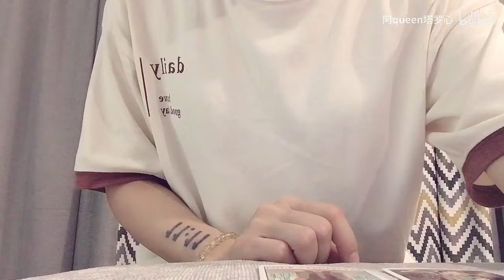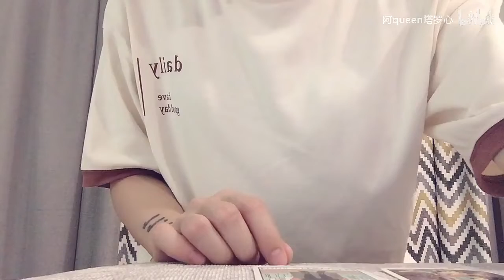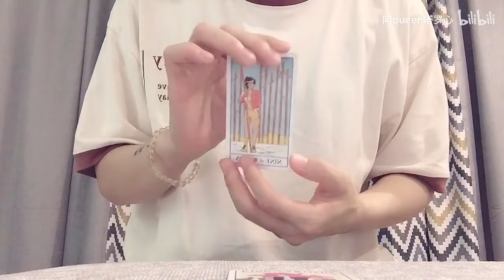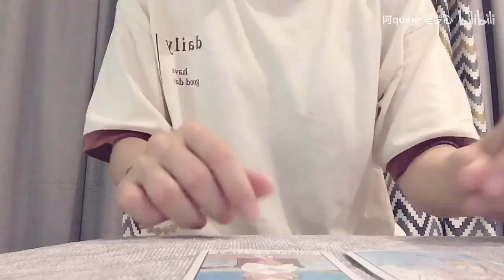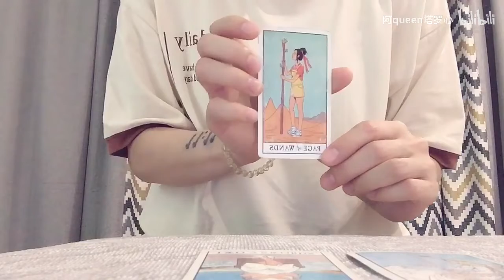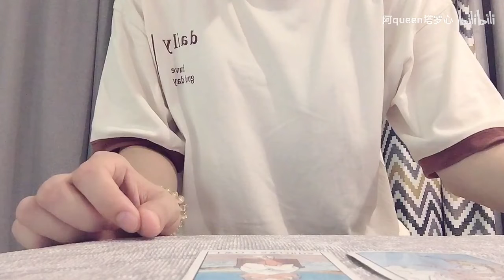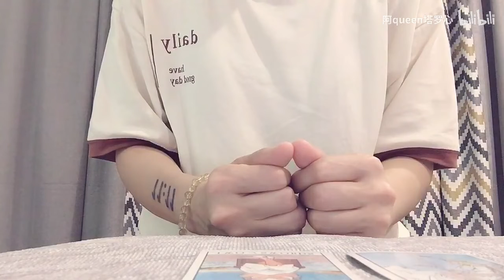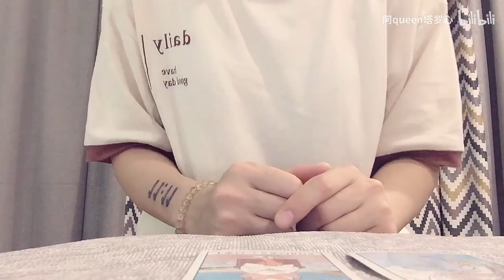塔罗测试『你身边真正的朋友是谁？』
纯属娱乐，切勿较真！
从左到右：
1，00:45
2，04:14
3，07:13